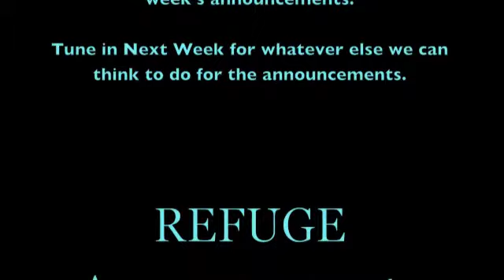Refuge 411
Refuge 411 Announcements for 12/15 with Random Time With Sam